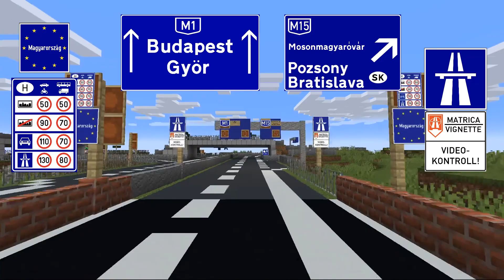MINECRAFT HIGHWAYS A4-M1-M0-M5-M3 | AUSTRIA TO HUNGARY | "Euro Minecraft Simulator 2"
Driving in Free Nations Server in a rapresentation of Europe from Wien (Austria) to Szeged (Hungary) trought austrian autobahns A23-A4 and hungarian autopalya M1-M0 (Budapest Bypass), M5-M43.
Free Nation Server telegram group (request in comments)